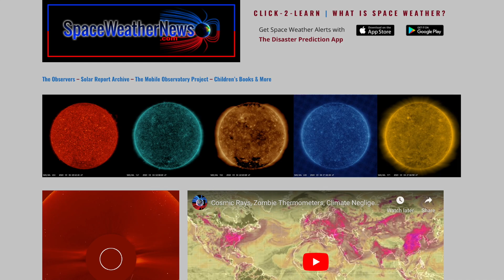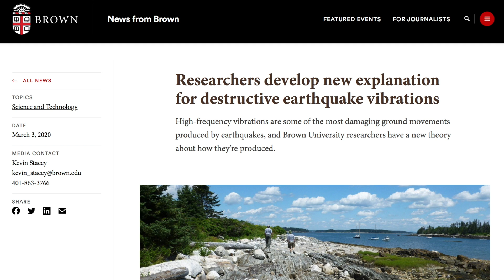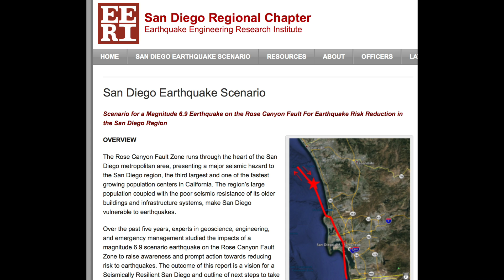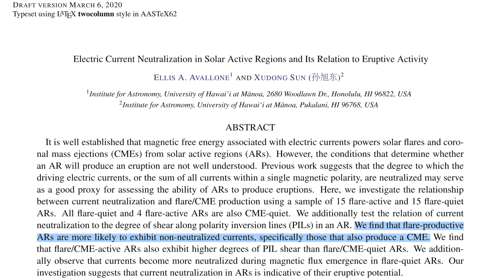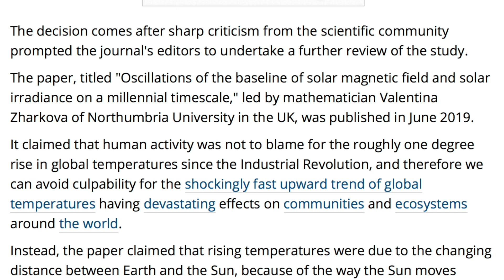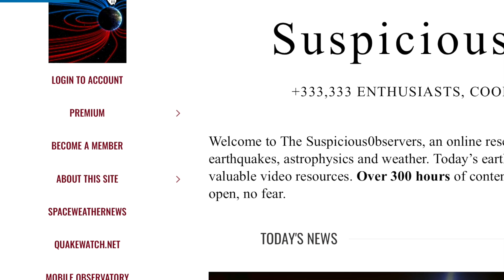Space Water Fountain, Mars Life, Solar Zharkofail... Again | S0 News Mar.6.2020